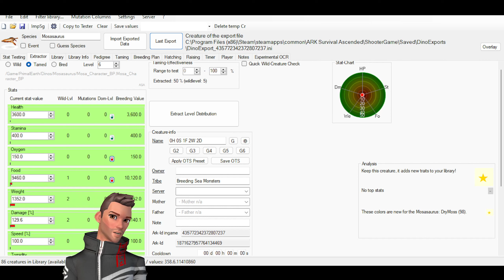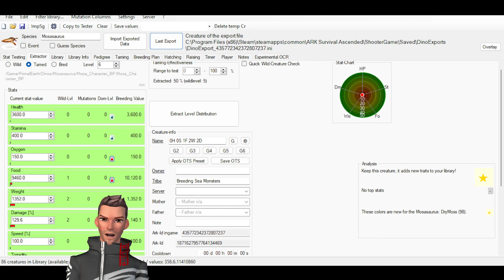Ark Ascended Breeding Sea Monsters! How to Breed Level 1s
Hello People!  Join me today as we get into the basics of building level 1s Mosa!